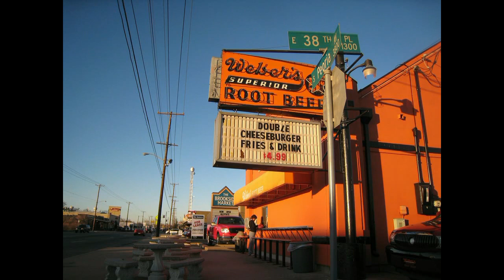Jack White talks about Tulsa, Weber's Root Beer, Art Deco, Mayor, Weather Woman, The Dead Weather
Jack White talks about Tulsa. "Everybodys here is so nice." The Dead Weather went to Weber's Root Beer (Pictured 0:29), Art Deco cathedral (0:35). Jack White shook hands with Mayor Dewey Bartlett (pictured 0:41), and made love to the weather woman (symbolic pic).

Recorded live The Dead Weather 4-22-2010, Cain's Ballroom, Tulsa OK.